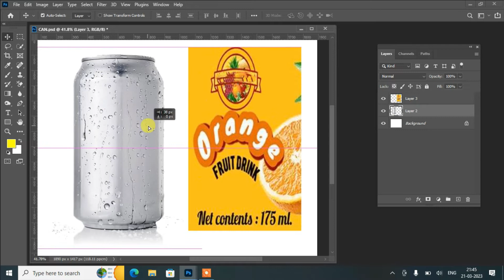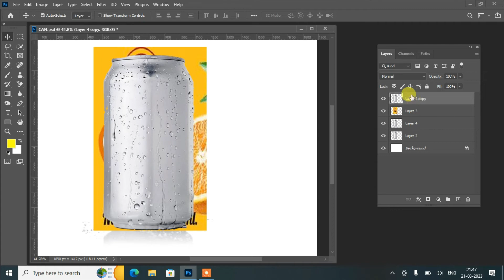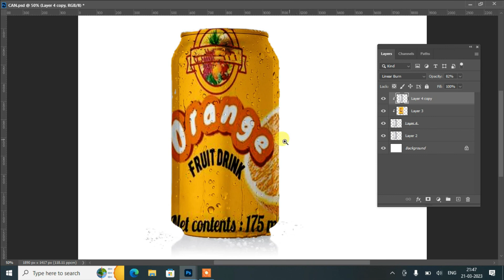Photoshop Tutorials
How to make an image wrap in Photoshop.